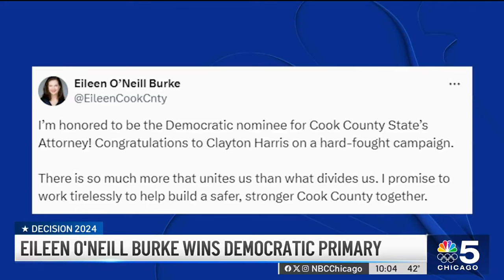Eileen O'Neill Burke projected to WIN Democratic primary for Cook County State's Attorney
With just days left until results are due to be certified, the Associated Press projected Eileen O’Neill Burke as the winner in the Democratic primary for Cook County State’s Attorney.

NBC Chicago’s Political Reporter Mary Ann Ahern reports.